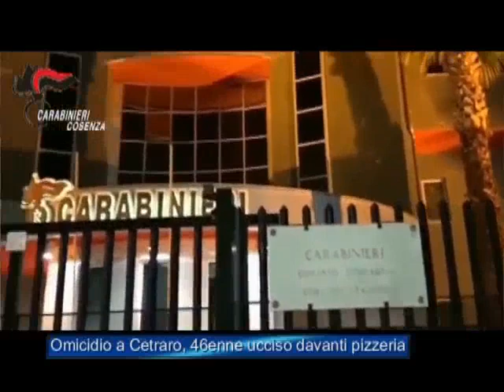Omicidio a Cetraro, 46enne ucciso davanti pizzeria